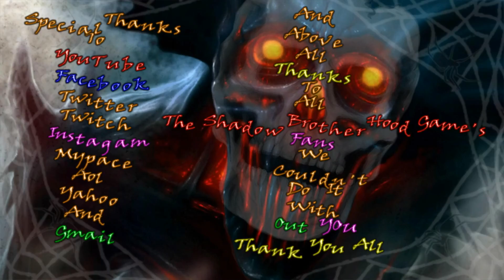Dead Nation part 4: Run for your life.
Dead Nation
The Shadow Brother Hood Games
I hope your all doing well out there tonight, this Gov shit should be over soon. unless we all die from it but thats what the gov wants.